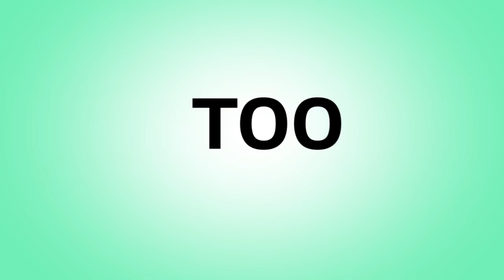Close Up (lazy lol)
help

I’m not supposed to be up lol

Everybody is doing this meme so I wanna do it too